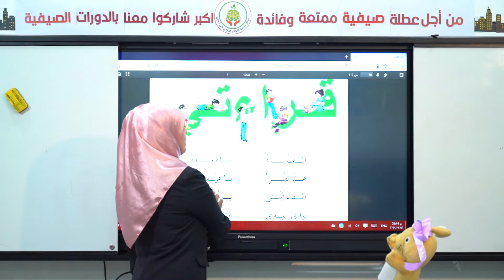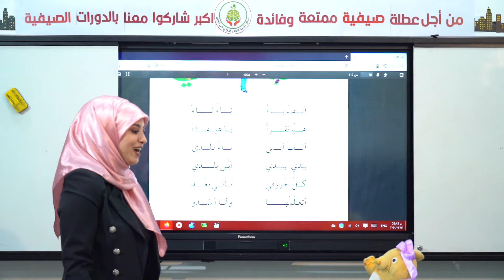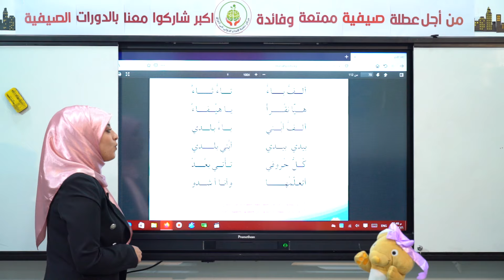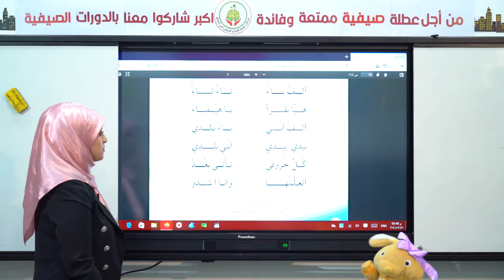درس القراءة - للصف الأول الإبتدائي - محفوظة حروفنا الجميلة